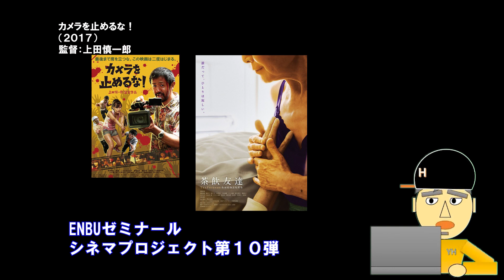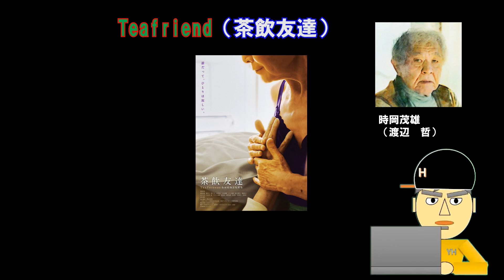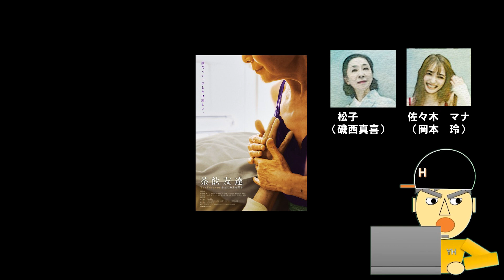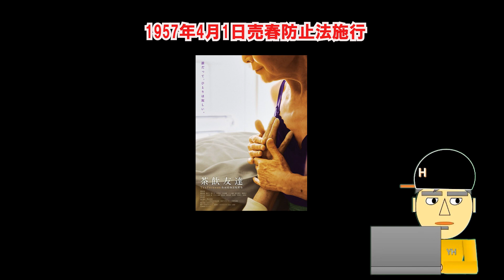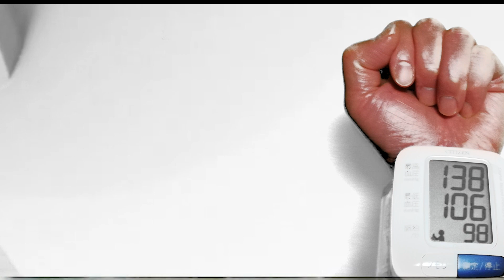「茶飲友達」外山文治監督作品について解説しました。高齢者売春クラブ茶飲友達（Teafriend）実話をもとにした映画です。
人は誰しも歳を取り老後を迎える。孤独に耐える生活に吹いた安らぎの風
一緒にお茶を飲みませんか「Teafriend募集」新聞の三行広告なら「茶飲友達　募集」
あなたならこの意味わかりますよね。「茶飲友達」についての映画レビューです。観て下さいね。

楽生曾シネマＤＥりんりんfacebook（代表を務める映画サークルページ）

楽生曾シネマＤＥりんりんtwitter（代表を務める映画サークルページ）